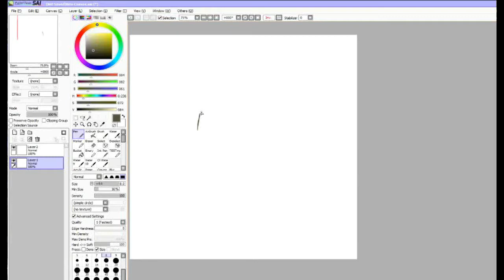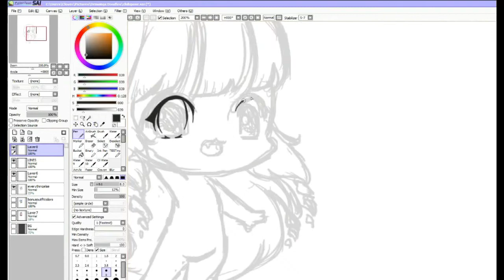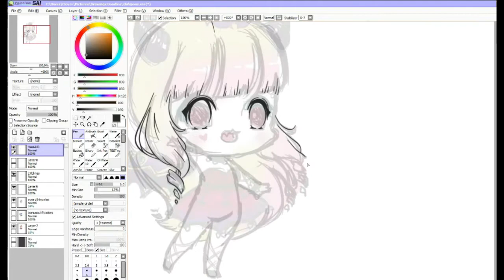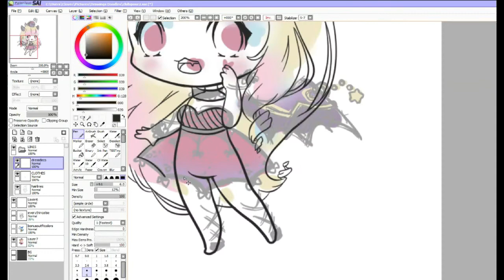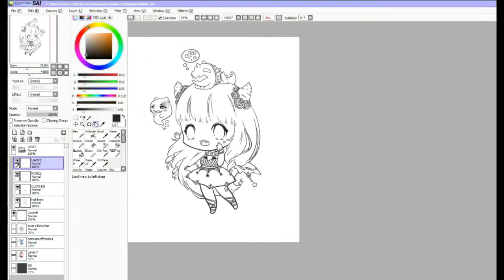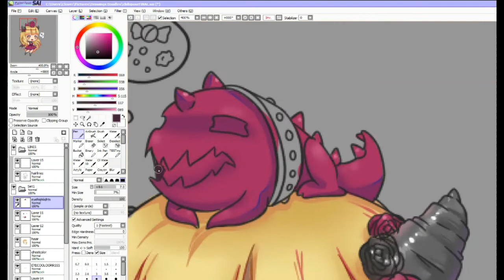Halloween Chibi [SAI] Speedpaint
Post what you'd like to see me draw next!

Sorry for any longish pauses, I had to go AFK a few times. Tried to cut some out though.

Chibis are actually really hard to make look cute for me XD Some people do it so naturally...gaaahhh! She has a dress that reminds me of Lydia from beetlejuice, but hyped up xUx!